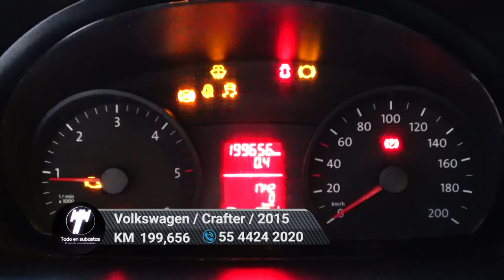Volkswagen / Crafter / 2015 - 5906